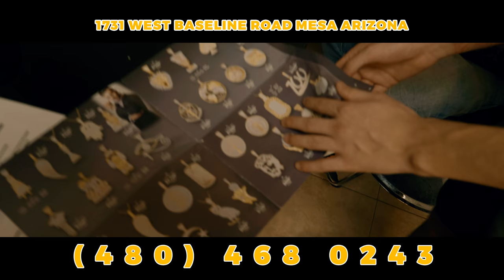Mesa Gold Grillz Commercial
Mesa Gold Grillz LLC Promo Commercial

1731 W Baseline Rd Suite 112

11am-6pm Monday - Friday
12pm-430pm Saturday
Directed & Shot By TRHC Media
Music (Band Dem Bandz By Calicoe G & Star Money)
Voice over By Quan Chaney
Mixed and Engineered  at The Radio House By Shannon Drake of Cali Co. Productions